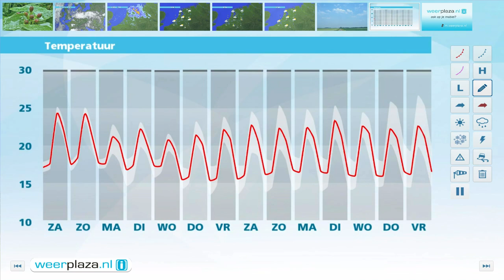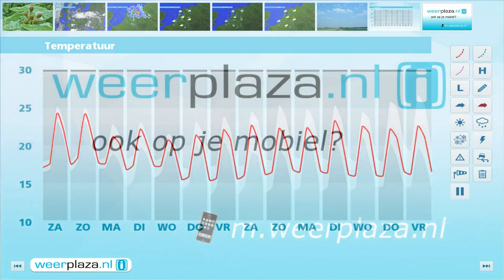Weerbericht vrijdagmiddag: Onstabiel zomerweer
In het weekeinde vallen er buien, afgewisseld met zonnige perioden. 's Middags blijft het 22 tot 25 graden en er staat weinig wind. Na het weekeinde is het een paar graden koeler.